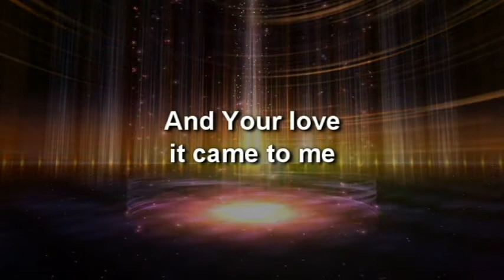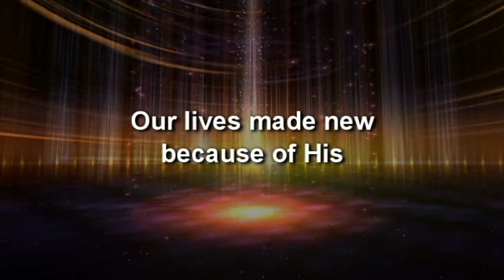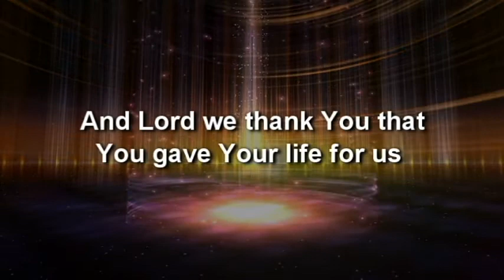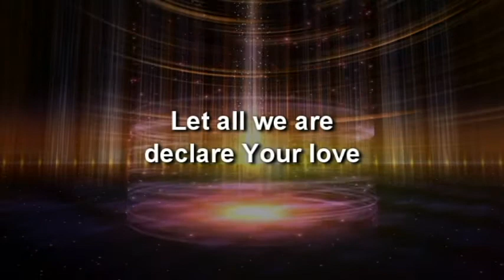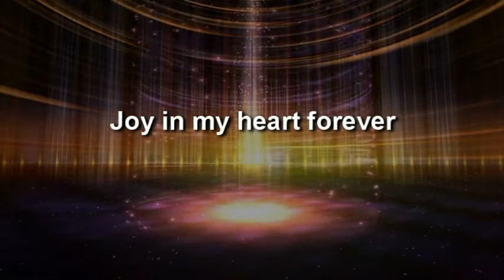Joy (Worship Central Australia) - Sing along video from The Connections Praise Band at Pinehurst UMC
Another song from week 45 of the Connections band's Covid inspired remote, email recording project.  A congregational outreach effort of the Connections contemporary service at Pinehurst United Methodist Church